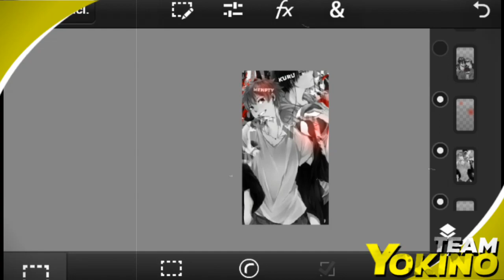[SPEED ART]RepresentationTeam Yokino!|YokinoTeam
Yokino/Team/Studio
Yokino a TEAM QUE TERA O MELHOR PARA O SEU CANAL!
Os membros chaves!
Susuki!
Jhon!
Menpty!
Kuru!
Haise!
Near!
Persista!Não Desista Pois Um Dia Voçê Conquista!Fassa O melhor Que Pode!
N baixe Sua Cabeça!Erga Ela E Não Se Deixa Ser humilhado Por Ninguem!
Produzido Por Yokino|Team|Studio
Visitantes\Obrigação:Recruta/Ajuda Os Membros!
Dono/Obrigação:Cuida Sobre Tudo Da Team/Studio!
Admin/Obrigação:Ajuda o Dono A Cuidar Da Team/Studio!
Membro/Obrigação:Dar O Melhor De Si!
SubMembro/Obrigação:Tenta Melhorar Para Virar Membro!
Packs Exclusivos Para Membros Titulares!